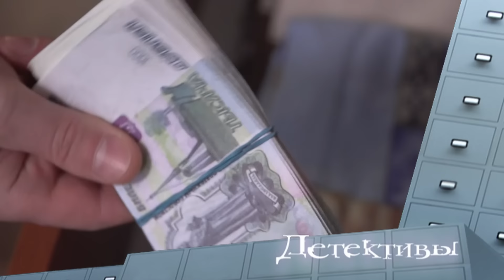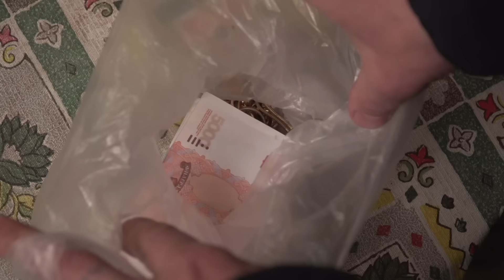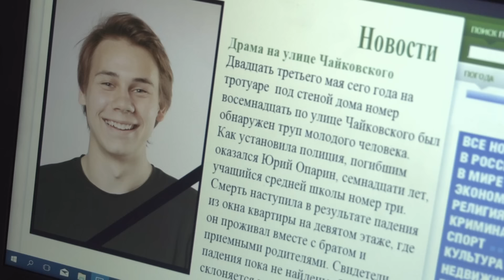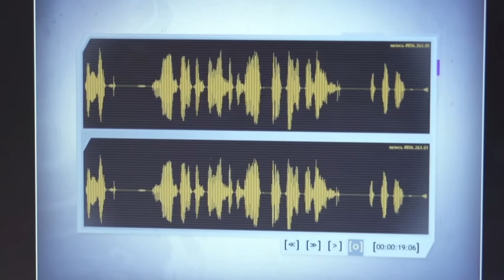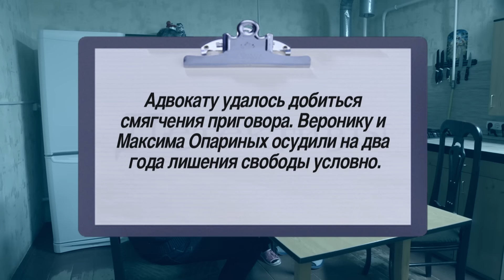Детектив Лукин - Той же монетой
У фермера Федотова похищены 700 тысяч рублей и украшения его жены Нины. Подозрения падают на соседку Федотова, 18-летнюю Веронику Опарину, чья пуговица найдена на месте преступления. Однако, все выглядит так, будто девушку нарочно подставили.Следующим подозреваемым становится ее парень Артем Нежданов, который как раз гостил у нее в поселке. В доме, который снимал Артем, полиция и детективы обнаруживают пропавшие у Федотова деньги и вещи. Артем задержан, но детективы не считают расследование законченным. Им удается обнаружить связь между Артемом и братом Вероники Максимом. Они росли в одной семье, куда Максима и его брата-близнеца Юрия взяли из детдома. В семье пропали деньги, их украл Артем, но ему удалось свалить вину на Юрия, который, не перенеся позора, покончил с собой. Вероника решила отомстить Артему. Она заманила его в поселок, совершила кражу из дома Федотова, а похищенное подбросила Артему. Максим помог ей обеспечить алиби. По замыслу Вероники и Максима, Артема должны были посадить за кражу и за попытку подставить другого человека.Той же монетой…